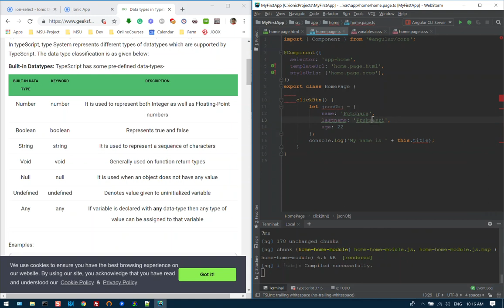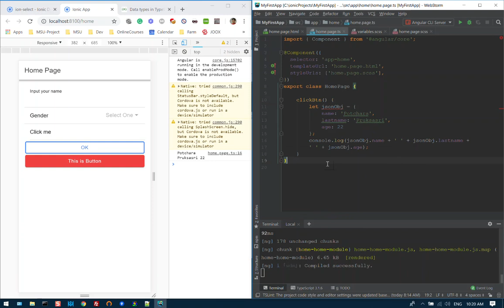16 การใช้งาน Json